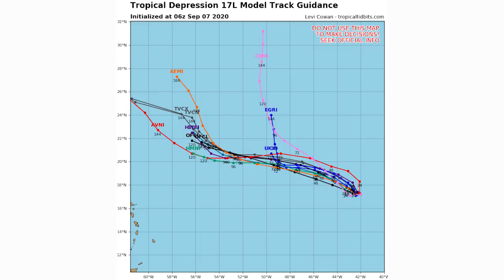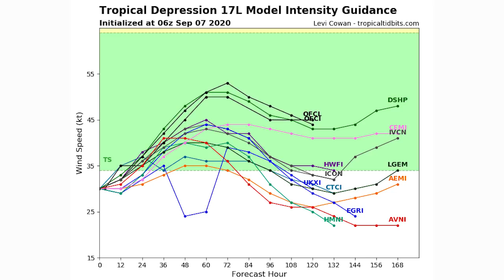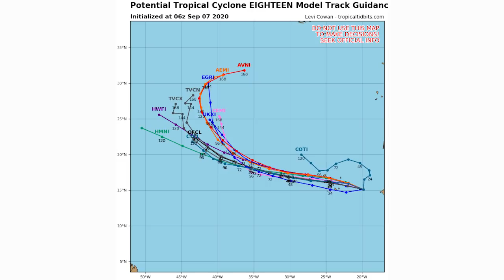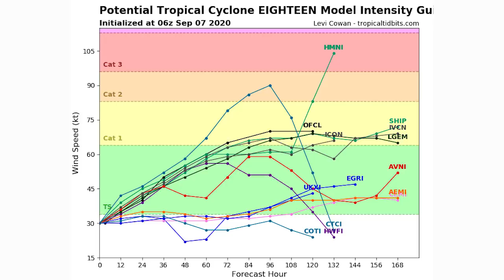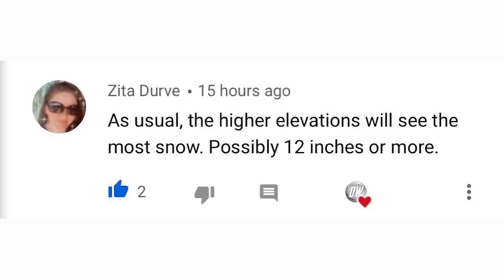The Tropics are Blowing Up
**ALWAYS BE SURE TO SEEK OFFICIAL GUIDANCE FROM THE NWS AND OR THE NHC IN THE CASE OF A DANGEROUS OR LIFE THREATENING EVENT**

In today's video we talk about how the tropics are blowing up! we have 4 Tropical Disturbances to track, it's very active right now as we near the peak of the season, one poses an imminent threat to the United States, the others are a long way out, however they could still eventually impact us.